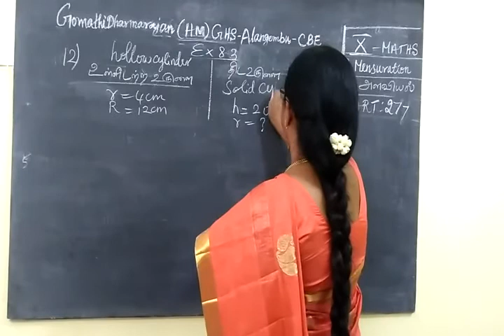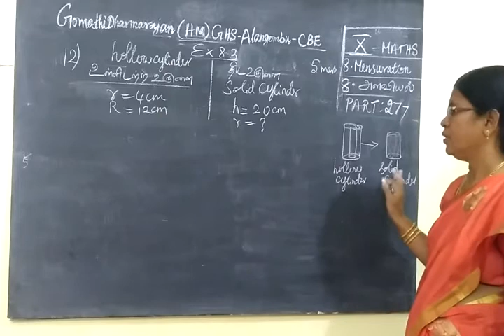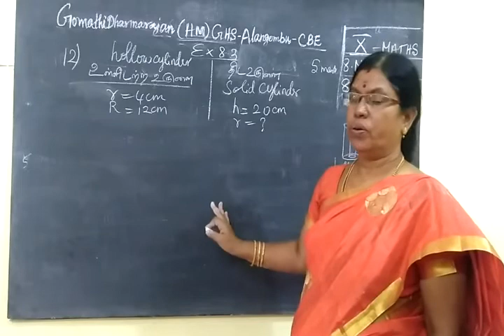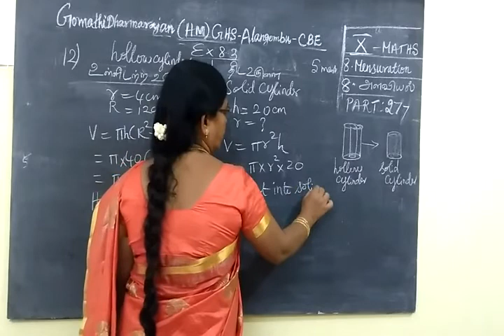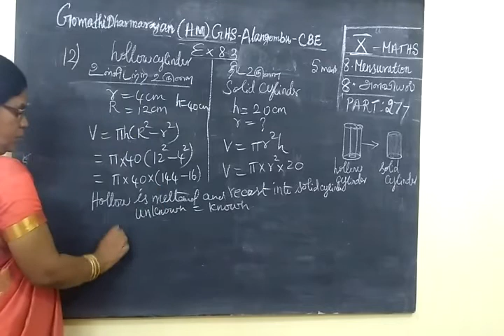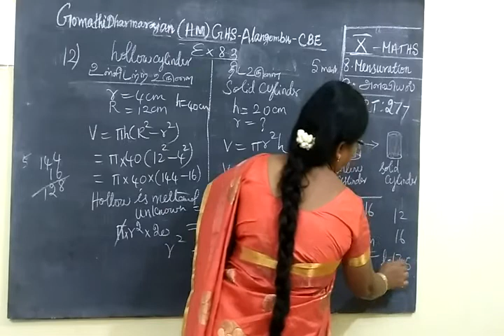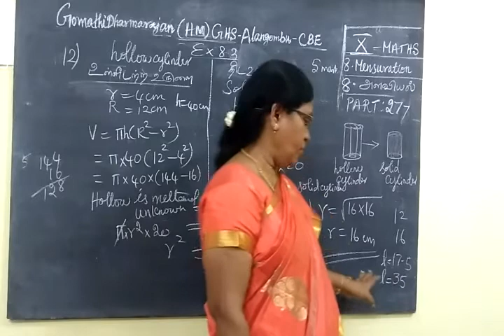10th Maths [Part-277]] Mensuration Ex 8.3-12 Gomathi dharmarajan HM CBE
10th Maths [Part-277]] Mensuration Ex 8.3-12  Gomathi dharmarajan HM CBE     பத்தாம்வகுப்பு  அளவியல்